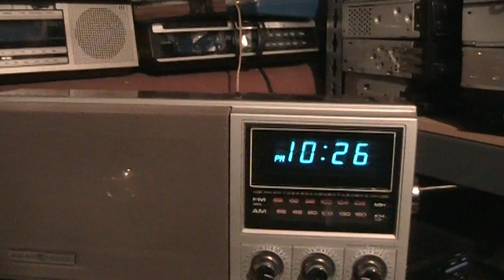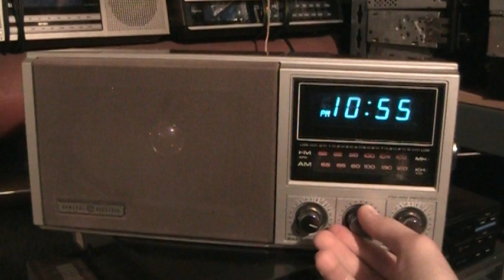GE hi-fi AM/FM clock radio retrospective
A very high quality 1980s General Electric clock radio that is now owned by YouTube user lmull3. Here are some old video clips I had of it receiving skywave DX on AM at night, and then some FM, showing just how good its large oval 5"x7" speaker sounds. It is GE model number 7-4691A.